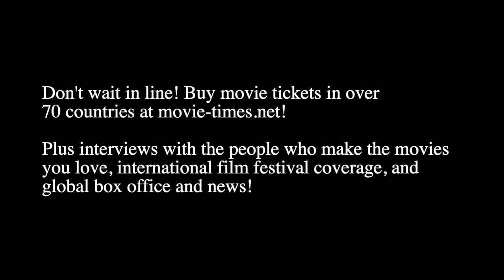Leslie Uggams: AMERICAN FICTION